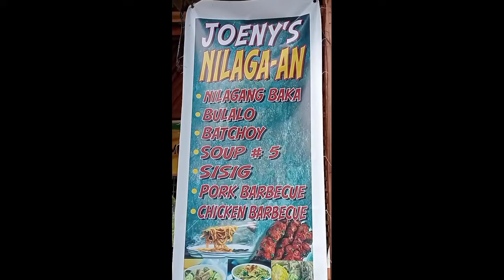Philippines, Great Morning Beautiful people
PayPal.me/Derekuklife please help support my YouTube channel, Been to Bacolod this morning going Out on the bike. hahaha till it Broken down so we are taking the bike to get Fixed